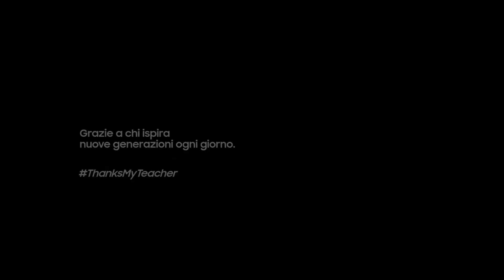Samsung - Thanks My Teacher